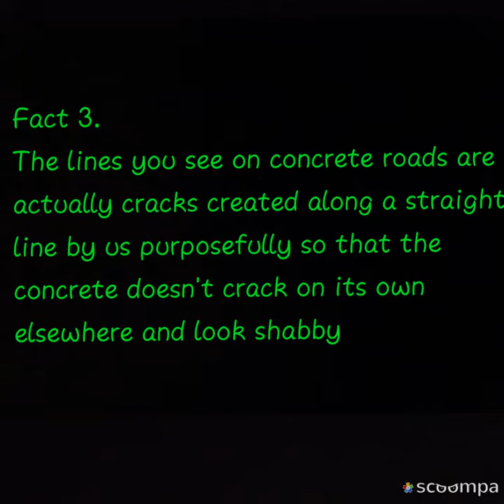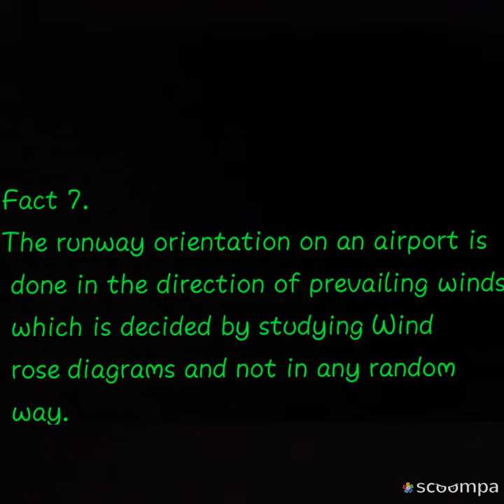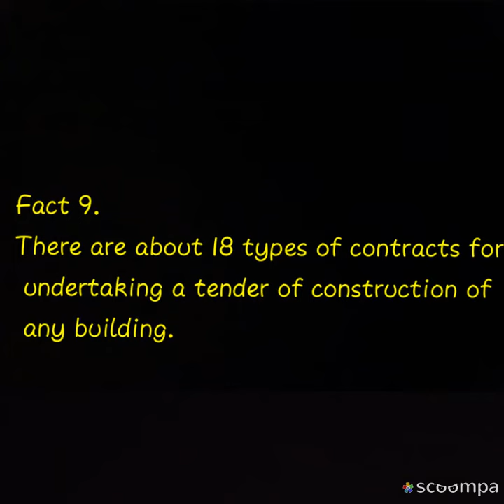10 fact about civil enginerring which people don't know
There are some facts in civil engineering daily life but people dont know about that.this video is based on that facts including reason behind that fact.
So enjoy studing.